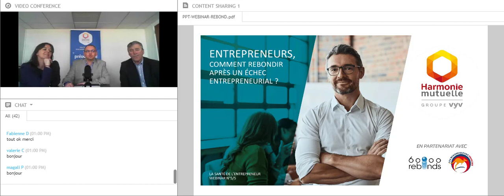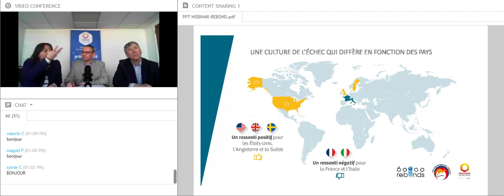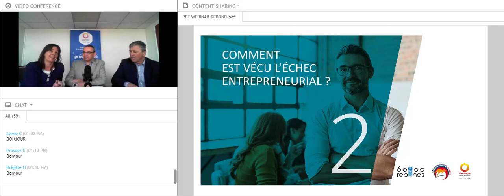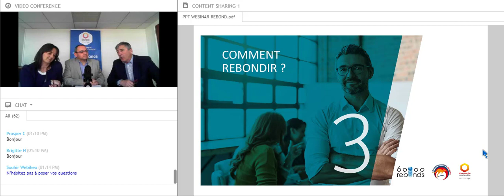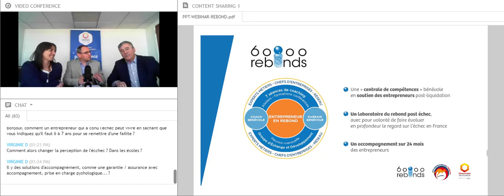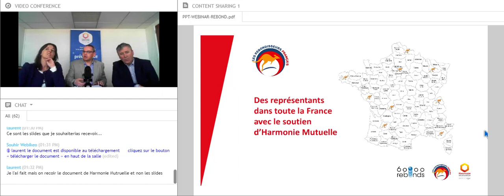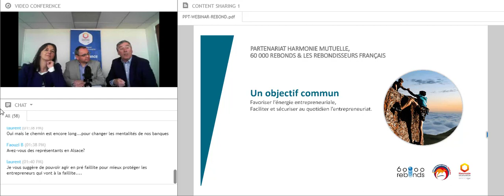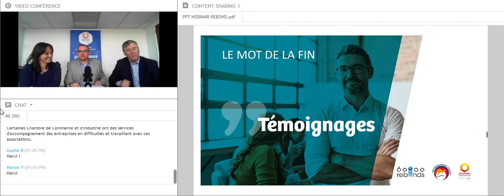Webinar Harmonie Mutuelle – Entrepreneurs, comment positiver l’échec et rebondir ?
Webinar organisé avec nos 2 partenaires 60.000 rebonds et Les Rebondisseurs français pour évoquer le rebond entrepreneurial au travers de témoignages et d’expériences croisées.